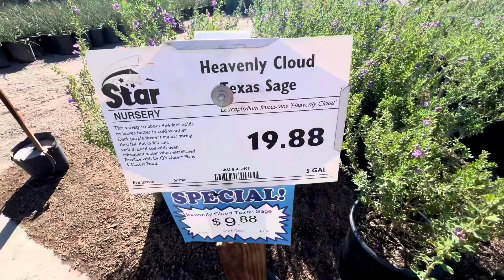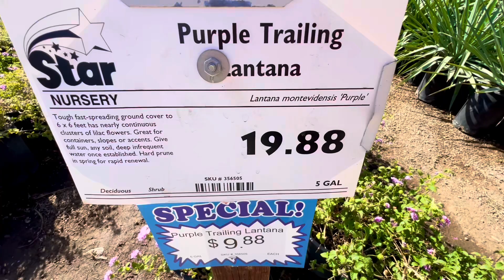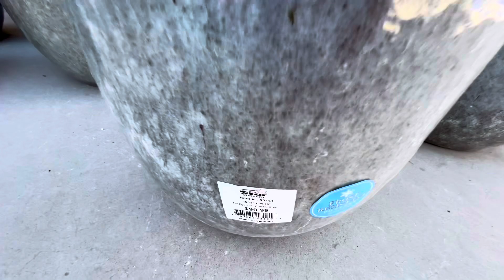Plant & Pottery Sale @ Star Nursery